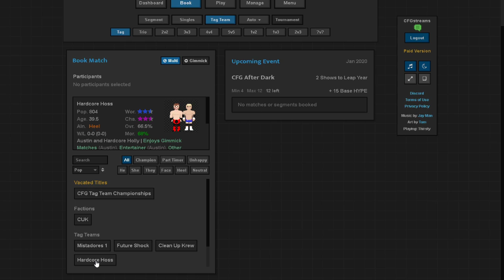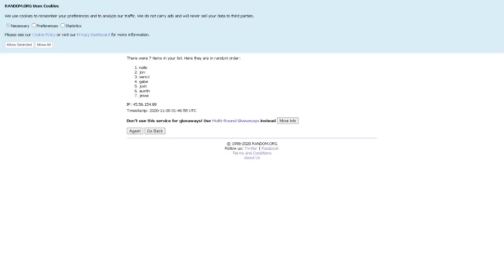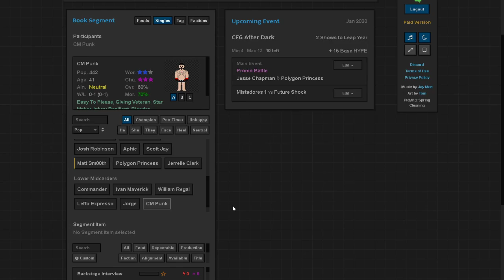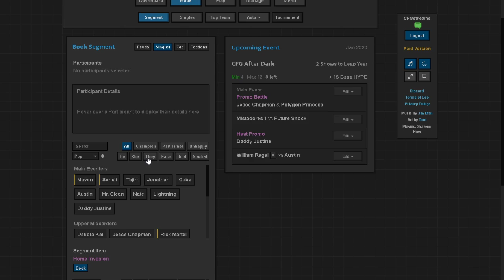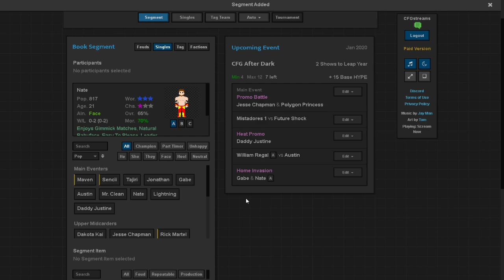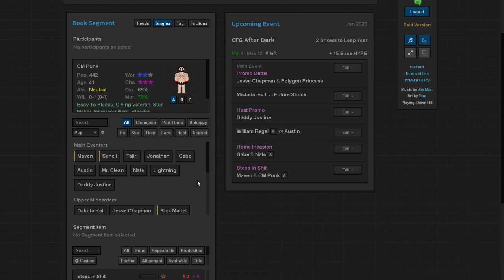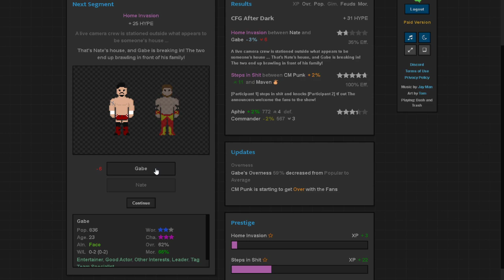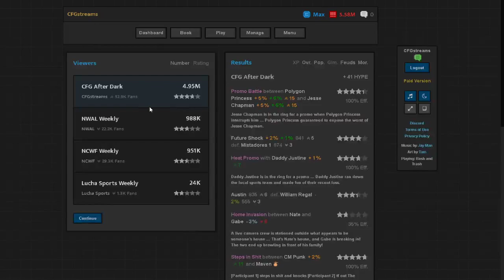Journey of Wrestling: CFGstreams (WEEK 1)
It's their first TV since the debut PPV and what will happen as they stripped Tajiri of the title. What will happen as they try to provide people with...decent television?!